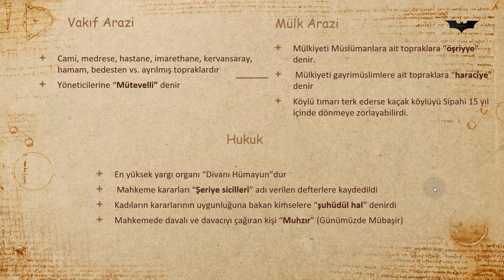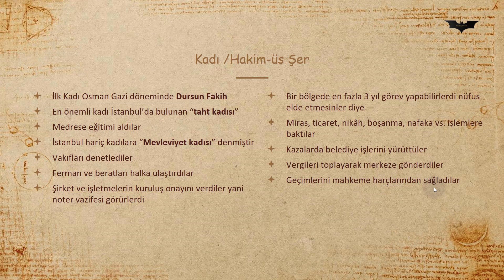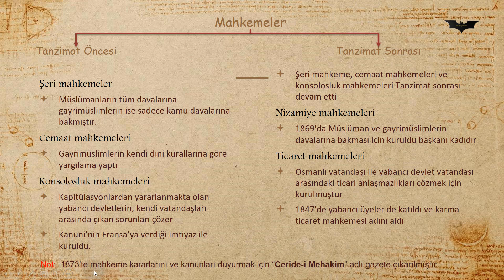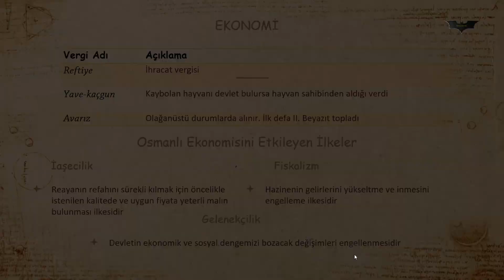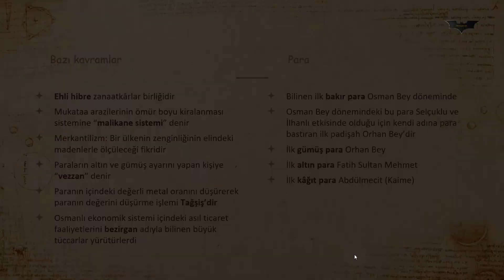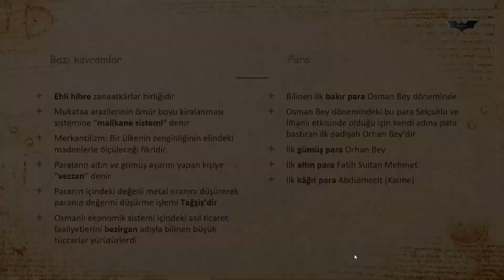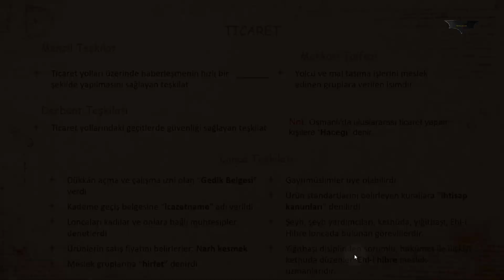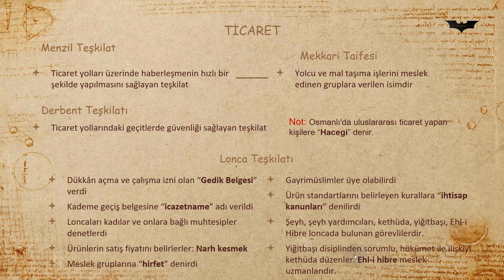Ders 32 Osmanlı Devleti Kültür ve Uygarlığı (Bölüm 4)